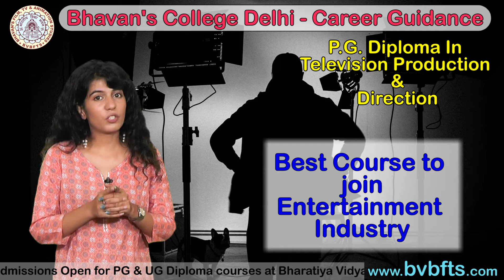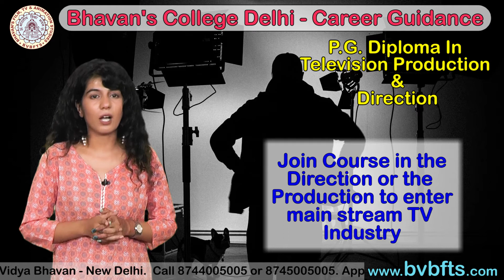How to become a TV professional?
Bharatiya Vidya Bhavan is best media college in Delhi. Join one year UG & PG diploma courses in TV Journalism, TV Production, TV Direction, Camera, Video Editing, Acting, Animation & Photography. Reasonable Fee. Pay in 5 Installments.

Address- Bharatiya Vidya Bhavan's
Film & Television Studies (BVBFTS)
Kasturba Gandhi Marg, New Delhi - 110001 (India)